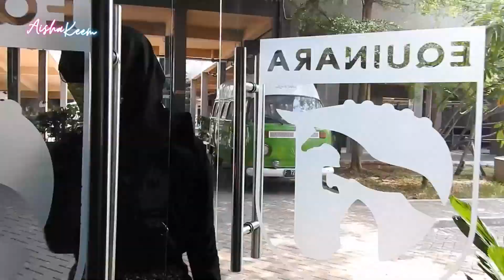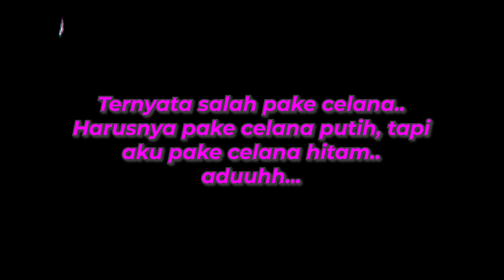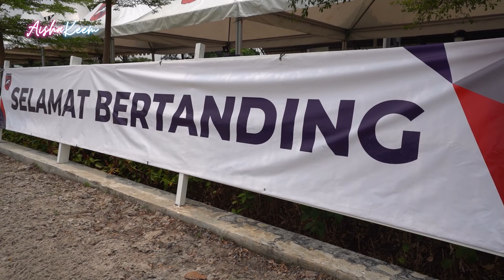PANIK..! DI 0MELIN AYAH SAMA COACH GARA2 INI..! DETIK2 SEBELUM PERTANDINGAN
Assalamualaikum gaes..
disini aku bener2 panik banget..! gara2 salah pakai outfit :( untung ada pahlawan datang menyelamatkan aku yeeyy. cuss tonton sampai habis ya gaess..